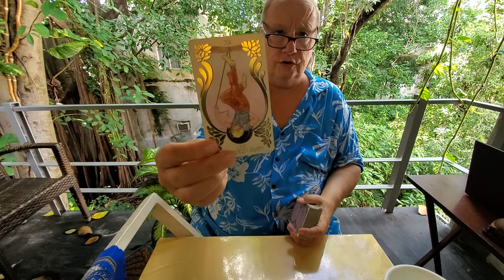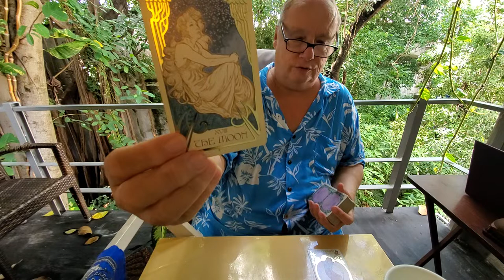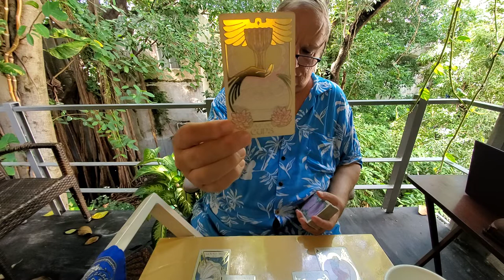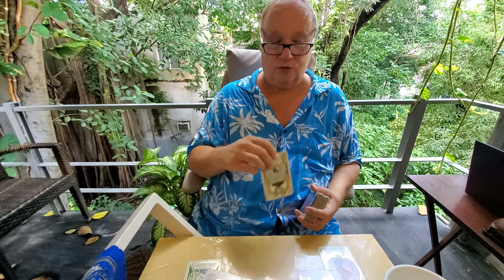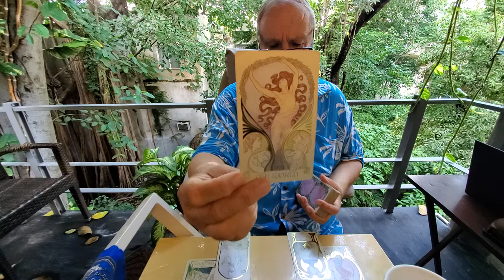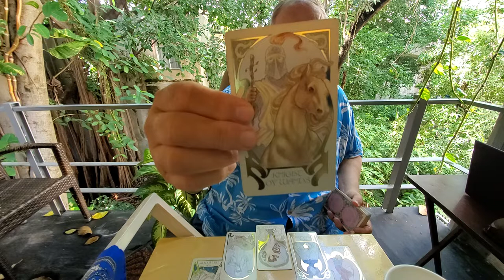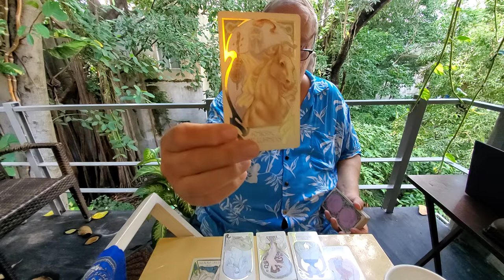Capricorn Tarot Love, The Heart Spread Read 💘Mid Nov, "They Want Some Capricorn in Their Life"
Tarot Capricorn love, romance & relationship reading for Mid November 2021 The Heart Spread for Capricorn Sun, Moon, Rising & Venus energies reading the one on your mind and in your heart.